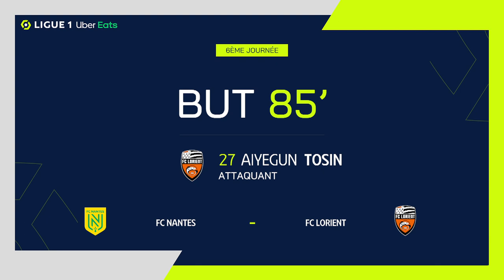Goal Aiyegun TOSIN (85' - FCL) FC NANTES - FC LORIENT (5-3) 23/24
"FC NANTES - FC LORIENT (5-3) Aiyegun TOSIN (85')  goal. FC NANTES vs FC LORIENT Goals in video

Ligue 1 Uber Eats - Season 2023/2024 - Week 6 STADE DE LA BEAUJOIRE-LOUIS FONTENEAU - Saturday 23 September 2023

Goals : Eli Junior KROUPI (6' - FCL) / Matthis ABLINE (42' - FCN) / Eray Ervin CÖMERT (46' - FCN) / Mostafa Mohamed Ahmed ABDALLA (55' - FCN) / Romain FAIVRE (75' - FCL) / Florent MOLLET (83' - FCN) / Aiyegun TOSIN (85' - FCL) / Moses SIMON (90' +9 pen - FCN) Follow us on Youtube